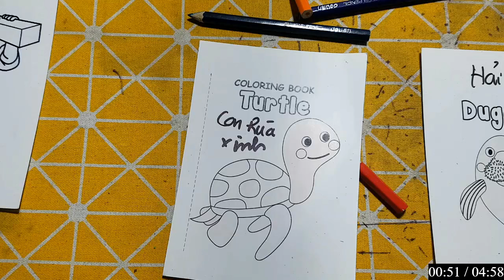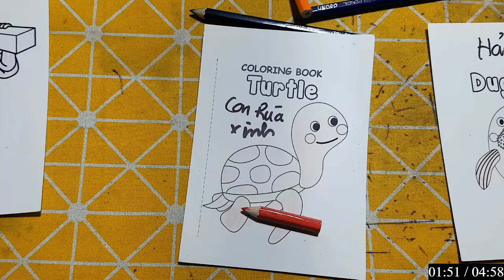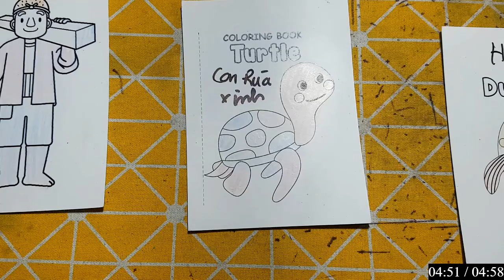Repair man | Hướng dẫn cách cắt dán và cách vẽ đồ vật, con vật đơn giản bằng giấy: BÒ TÓT